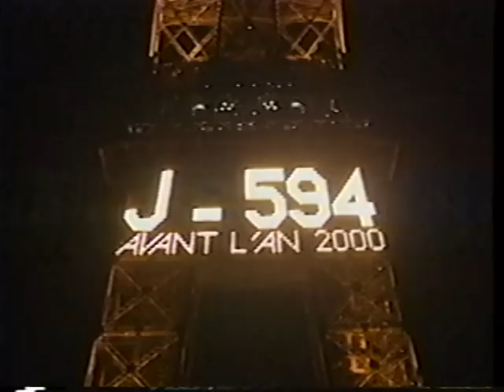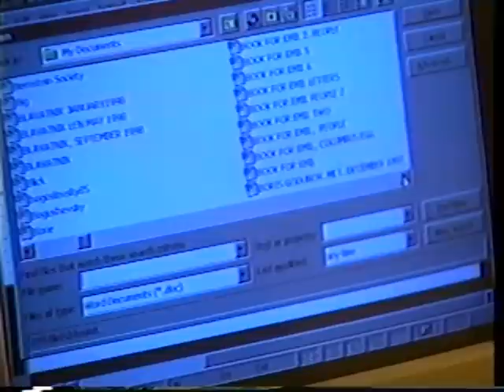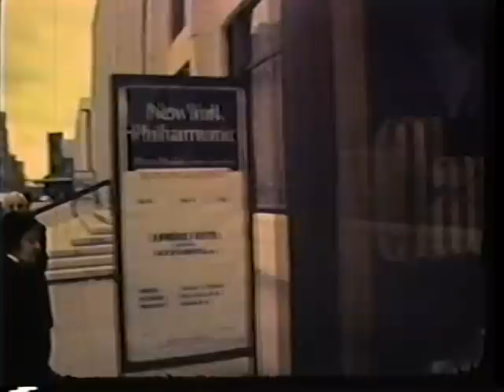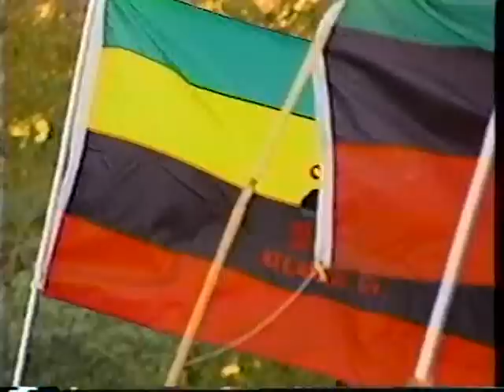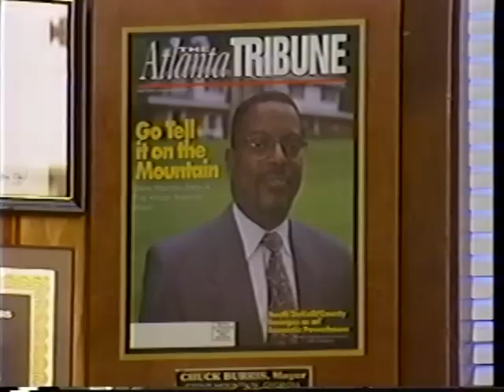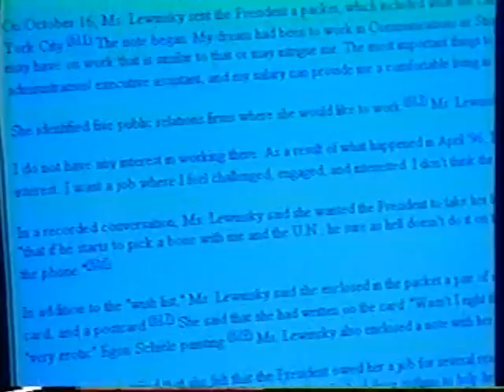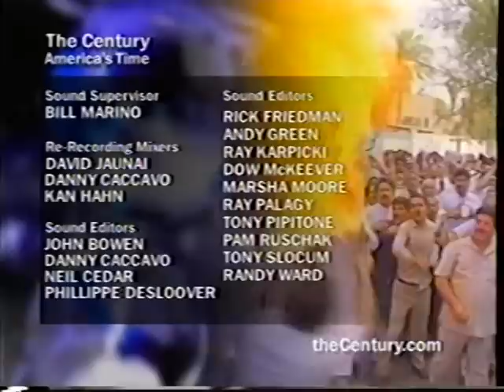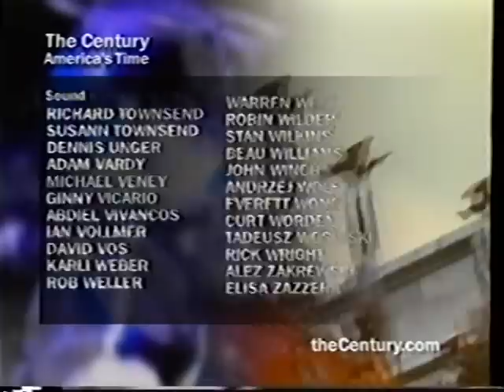The Century, America's Time: Then and Now (full)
The 90's and Beyond: Then and Now

As we move towards the dawn of a new millenium, mankind stands poised to make great strides in equality, medicine, technology and the betterment of human condition. And once again we look to the future with anticipation.